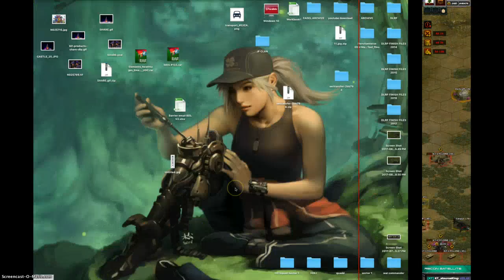flat shooter and Darkstar